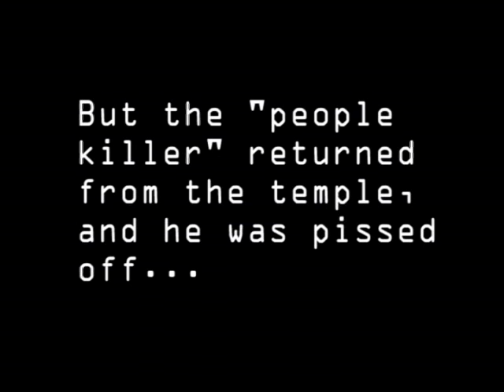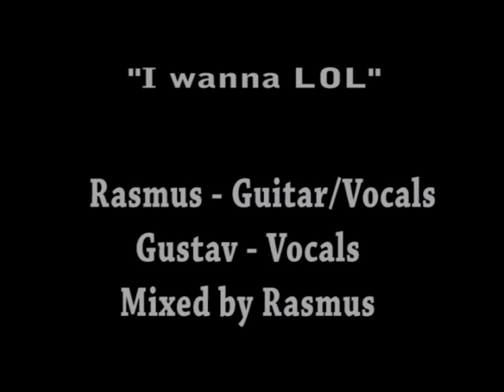Tibia (IRL)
Tibia IRL - the worst and most viewed movie we've ever made.